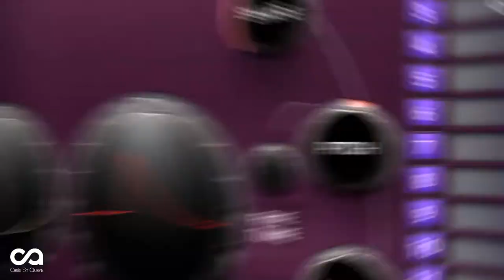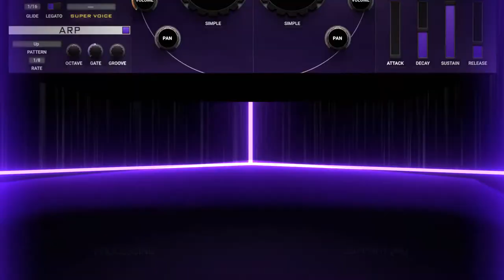Introducing SIMPLE by Chris St' Aubyn powered by Steinberg's HALion Engine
SIMPLE is a unique polyphonic synthesizer for HALion, based on ease-of-use and maximum capability. Created by Chris St’Aubyn, SIMPLE makes music creation faster and easier with just two main controls, unique Super Voice and Super Tone features, post-psychoacoustic processing and over 600 presets from top sound designers. Finally, a synthesizer is here that lets you create ear-pleasing sounds without hours of tinkering!

SIMPLE is a forward-thinking polyphonic synthesizer for HALion based on ease-of-use and maximum capability. SIMPLE carves its own legacy by reintroducing synthesis from a musical perspective. SIMPLE’s intelligent design, flexible Modulation Matrix, unrivaled Super Tone emulation, minimal effort Super-Voice engine, SIMPLE control, and comprehensive high-quality effects combines and automates the synthesis process, creating an easier workflow where musicians can tap into the control and depth that synthesis provides while minimizing technical work so you can get back to what’s most important—creating music.

MAKE THE SOUNDS OF YOUR DREAMS... FAST!
Make the sounds you hear in your head or may have never imagined. Parameters in SIMPLE are custom-tailored to work musically in any setting, making the creative process less tedious.

CAPTIVATING DESIGN.
SIMPLE doesn’t reinvent synthesis, it reintroduces it. The beautifully designed interface has been carefully crafted to put the most immediate controls first. SIMPLE is synthesis from a musical perspective!

​Is there a demo mode?
There are currently no demo licenses for SIMPLE.
Why does SIMPLE sound different than other synths?
SIMPLE intelligently combines, automates and locks internal parameter ratios in useful musical ranges and Its oscillators are incapable of pure tones. Lastly SIMPLE uses Psychoacoustic processing to create a unique lush high-quality sound.
What does the SIMPLE Control do?
Without giving away too many secrets, it multiplies the oscillator, detunes, shifts voices, adds a very specific noise profile, and individually shifts the phase of each voice non-linearly at many different ratios, among other things. Basically, it makes things sound good.
What does Super Tone do?
Without giving away too many secrets, it introduces analog behavior by creating random signals and then modulating them to ensure complete chaos. It then applies this chaos in different non-linear ratios and configurations to individual oscillators and filter stability. Lastly, it smooths harsh high frequencies and emulates analog hardware output, among other things. Super Tone is inspired by many synths, but it does not attempt to emulate any particular synthesizer, both analog or digital.
How can I remove the tooltips?
SIMPLE has very detailed tooltips to assist users. However, if you find them annoying, you can go to HALion’s OPTIONS tab and disable them.
How can I remove the values when my mouse hovers?
If you do not want to see knob/slider values, you can go to HALion’s OPTIONS tab and disable them.
Why can`t I hear the second oscillator?
The second oscillator’s volume is set to 0 by default. Raising the volume will fix this issue.
Why can`t I hear the second/third/fourth layer?
The second/third/fourth-layers master volume is set to 0% by default in initialized presets. Raising the master volume will fix this issue.
Why can’t I see the SIMPLE library in HALion?
Make sure you have registered SIMPLE within the eLicenser Control Center. Once complete, you may have to perform a rescan within HALion (circular arrow button within the center-right area of the browser).
Can I move the SIMPLE library to a different location on my computer or external hard disk drive?
To move SIMPLE, open the Steinberg Library Manager. Find SIMPLE and select MOVE to select a new location.
Why can’t I see the entire SIMPLE user interface?
You are using an older version of HALion than required. Please update HALion via Steinberg Download Manager. If you do not have the Steinberg Download Assistant, you can find it HERE.
Why am I getting CPU overloads?
Despite SIMPLE’s efficient programming, SIMPLE control, Super Voice and Super Tone can be extremely CPU demanding, especially in Bionic mode. Here are a few things you can do to improve performance:
Lower Super Tone to Digital mode.
Turn off Super-Voice
Lower the Volume Envelope release.
Freeze tracks.
Lower SIMPLE control.
Enable HALion’s multi-core option.
Disable HiDPI mode in HALion.
Use SIMPLE in Mono mode.
Disable the Arpeggiator.
Lower the Master Volume to 0% in layers of SIMPLE, not in use.
Lower Oscillator Volumes to 0% if they are not in use.